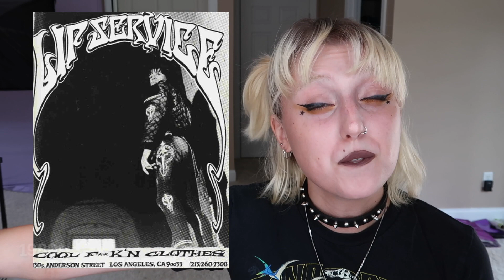THE TRAGIC STORY OF LIP SERVICE AND DREW BERNSTEIN | BEHIND THE BRAND EPISODE 3 | HANNAH VALENTINE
☆ in this video, I discuss the history of one of the most well-known American alternative clothing brands, Lip Service. Drew Bernstein started Lip Service in 1985, and it has grown to be one of the most iconic brands today.

☆ hi my name is hannah and im a depop top seller! i'm 20 years old, i'm a libra, and ive been selling vintage clothing and handmade, up cycled pieces on depop since 2016; this is my full time job! I love making YouTube videos and thrifting! i am a proud advocate for disabled and chronically ill small business owners, as i am one myself! i love spreading the word about how good it is to shop secondhand, and i also want to put an end to fast fashion!

tags: Drew Bernstein lip service brand kill city 24hrs widow clothing alternative clothing brand history ghost soda behind the brand goth clothing punk clothing documentary lookbook Inspo catalog